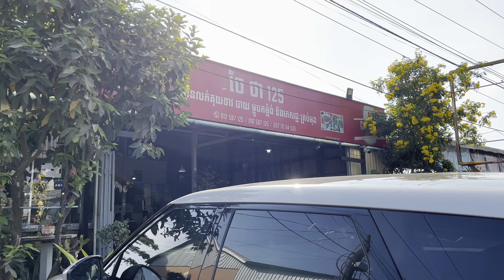Cambodia Trip 2023# 31 road trip to KEP and Kompot City.ចេញដំណើរទៅលេង កែបនឹងកំពត